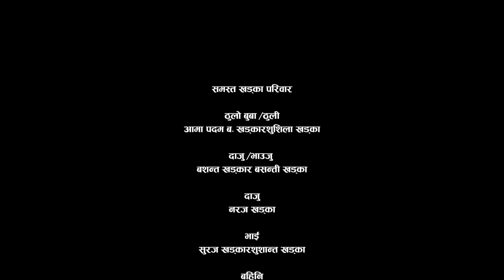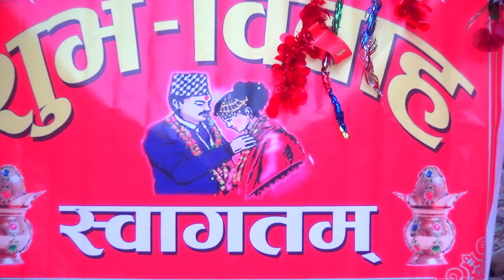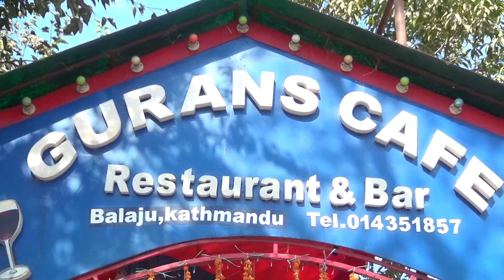New wedding full coverage video by Surendrastudio ft